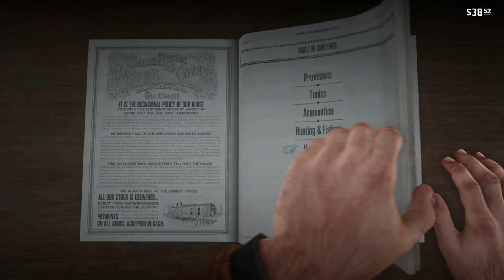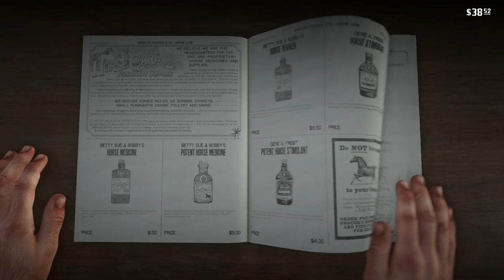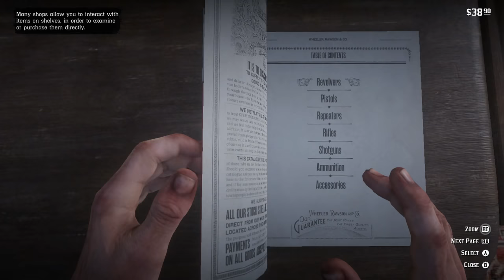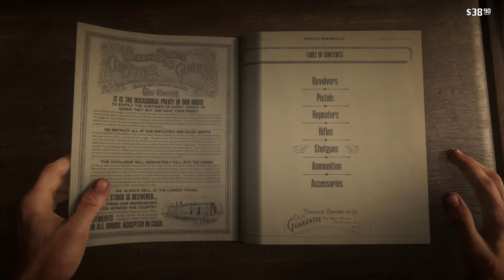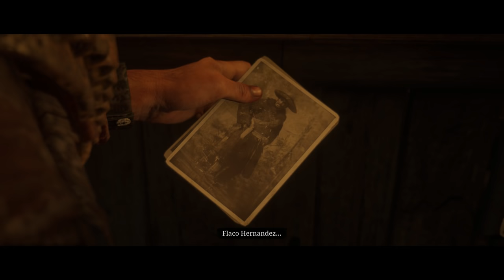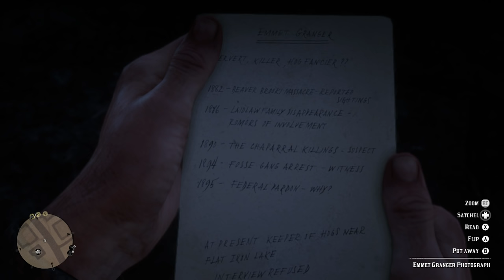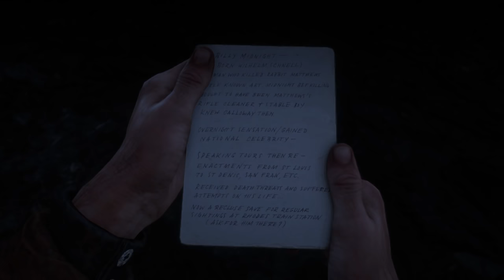BAR FIGHTS & BUYING HORSES! | Red Dead Redemption 2 Walkthrough (Episode 3)